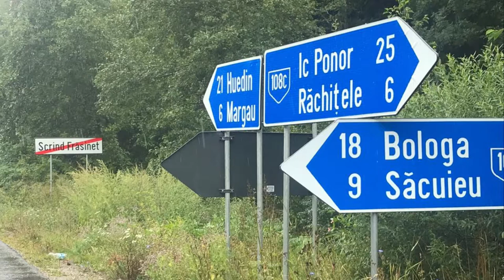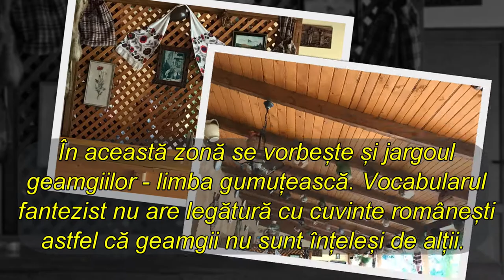Satul Răchițele, jud Cluj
aici se vorbește limba gumuțească, un jargou al geamgiilor